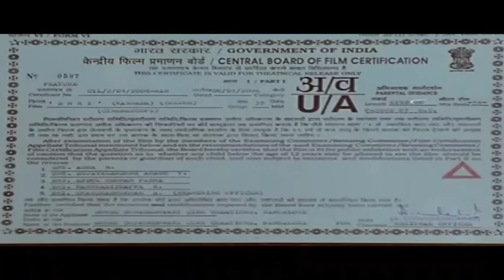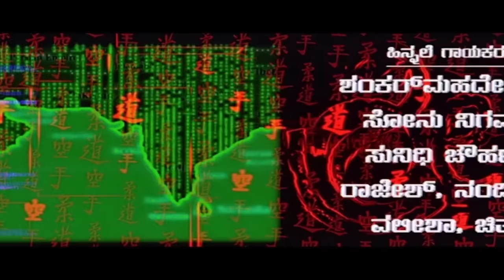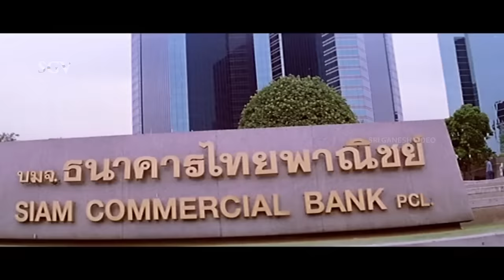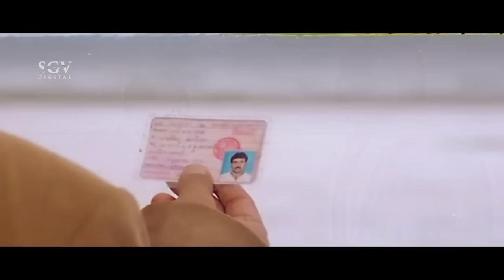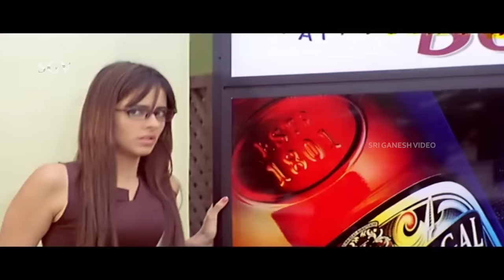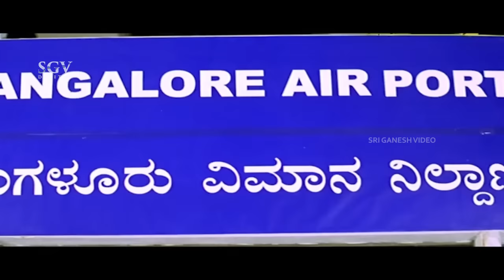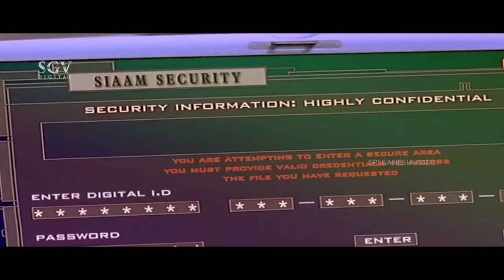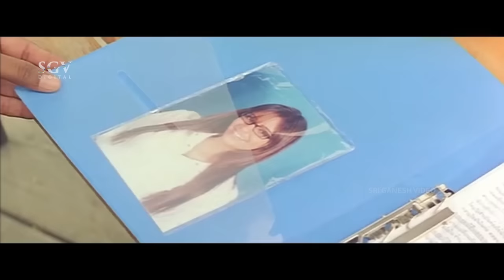Shree | Kannada Full HD Movie | Vijay Raghavendra | Jennifer Kothwal | Rahul Dev | Ananthnag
Watch Vijay Raghavendra and Jennifer Kothwal's Shri Kannada Full Movie. On SGV Digital - Kannada Full Movies YouTube Channel.

Starring: VijayRaghavendra, JenniferKothwal, Rahul Dev, Ananthnag, Komal Kumar, Avinash, Meera, Vinaya Prasad, Bhavya, Sathyajith, Shakeela, Bullet Prakash, Ramesh Bhat, Duniya Vijay, Nagashekar, Doddanna, Latha

Movie: Shree – ಶ್ರೀ
Director: Milana Prakash
Banner: Sri Chowdeshwari Cine Creations
Producer: K S Dushyanth, K Santhosh Kumar
Story: Prakash
Screenplay: Prakash, M S Abhishek
Dialogue: M S Ramesh, R Rajashekar
Lyrics: V Manohar, Kaviraj
Year: 2006

Shree – ಶ್ರೀ2006*SGV